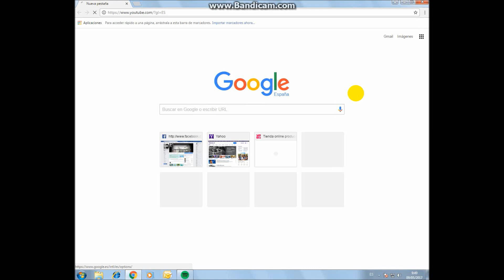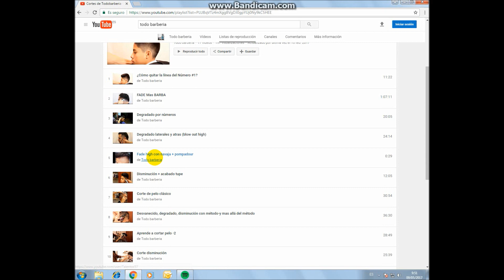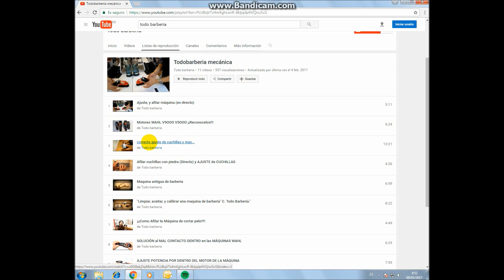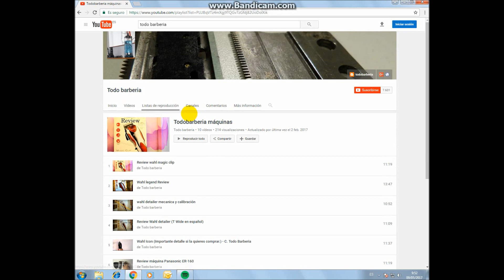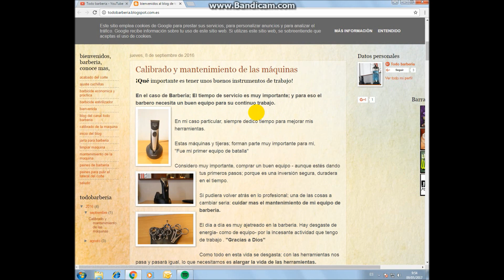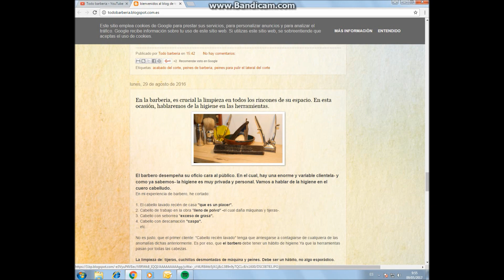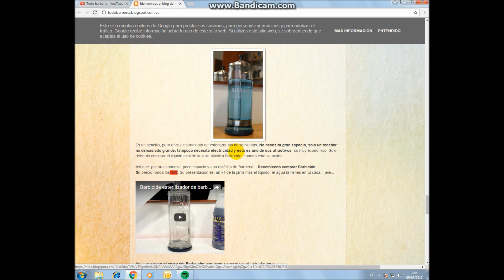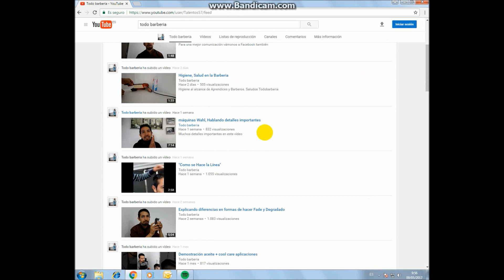Navegando por TODO BARBERÍA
Exprimiendo el Canal!!  Información mas detallada